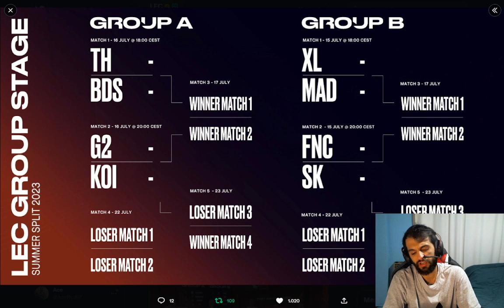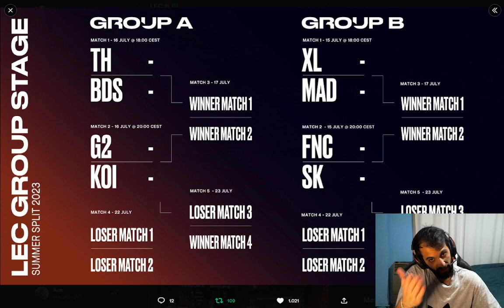LEC Summer Split FASE de GRUPOS ANALISIS!! - League Of Legends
Ya termino la temporada regular de la LEC, y es momento de hacer análisis de como quedaron los grupos de la etapa de los mejores de 3 del split de verano.